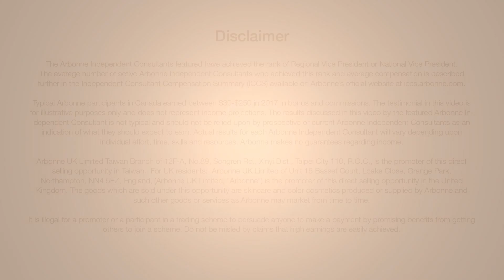RE9 Advanced-The Ultimate Healthy Looking Skin Solution with Dr. Tanda Cook